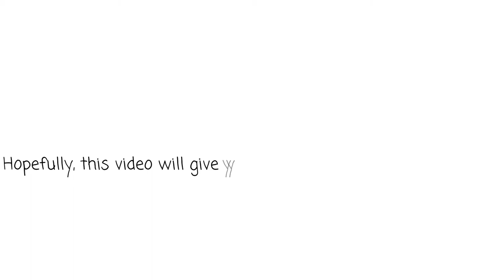THE ORDINARY SKINCARE EMPTIES| OVER 1 YEAR OF EMPTIES| WOULD I REPURCHASE?- PT6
In this video I'll be talking about The Ordinary skincare empties. This is part 6 to my empties series and I'll be talking about some of the best drugstore skincare for the face that I've used so far. I originally planned to get this out much sooner but life happened and here we are. Hope you do enjoy this video and learn something about skincare or the products I've mentioned.

Products Mentioned:
The Ordinary Buffet Multi-Technology Peptide Serum
The Ordinary Caffeine Solution 5% + EGCG
The Ordinary Granactive Retinoid 5% in Squalane
The Ordinary Granactive Retinoid 2% Emulsion
The Ordinary Alpha Arbutin 2% + HA
The Ordinary 100% L-Ascorbic Acid Powder
The Ordinary Retinol 1% in Squalane
The Ordinary Retinol 0.5% in Squalane
The Ordinary Resveratrol 3% + Ferulic Acid 3%
The Ordinary Salicylic Acid 2% Solution
The Ordinary Vitamin C Suspension 30% In Silicone
The Ordinary 100% Plant-Derived Hemi-Squalane

 👉👀**ATTENTION**👀👈
My limited collection of ankara headwraps available for purchase in my etsy shop in a large and small size roughly measuring 20inches by 70 inches or 10 inches by 70 inches. The exact sizing varies for some styles depending on how they were cut so please check the description for each style. Only shipping to the UK. Check it out here